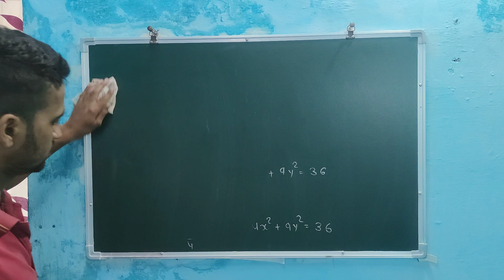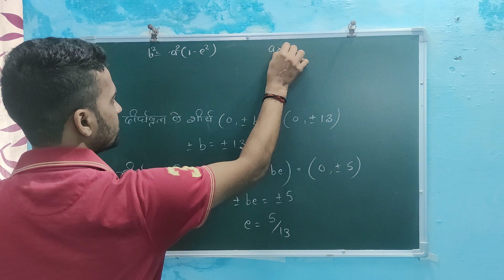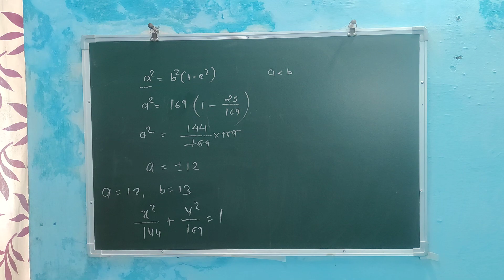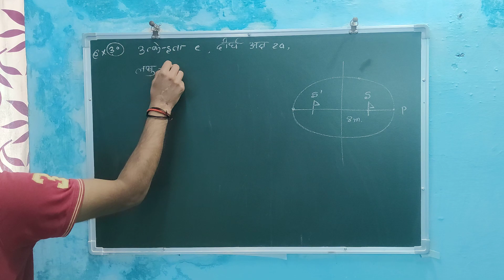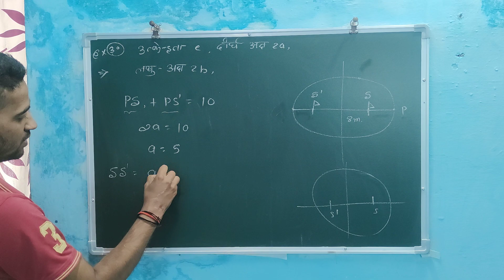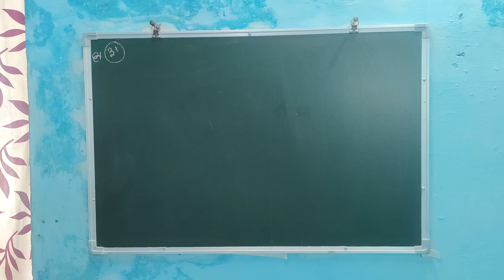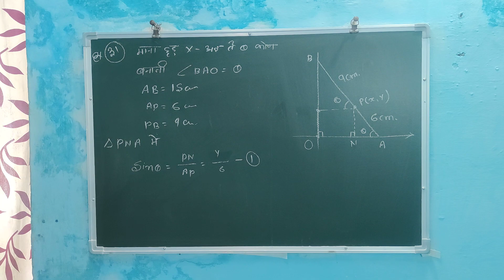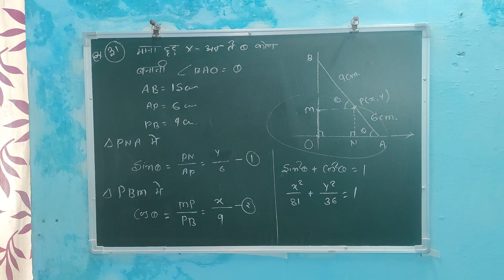11th class maths conic sections ex.-10.4 lecture -4